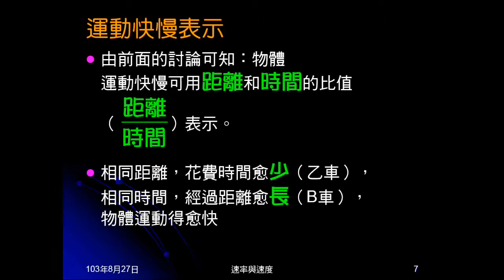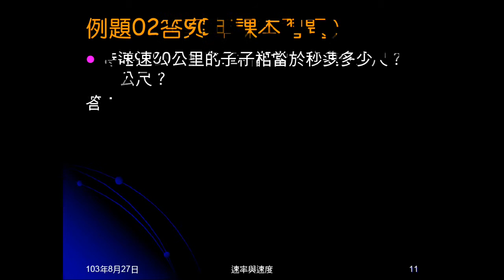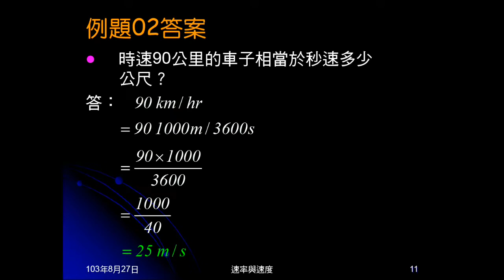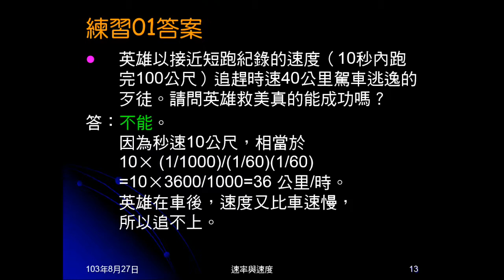103學年國三理化 直線運動10：例題0102、練習01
例題01是簡單比較兩個運動的快慢。例題2是單位換算，由公里/小時換成公尺/秒。練習01是問能否追上，也是簡單運動快慢計算。